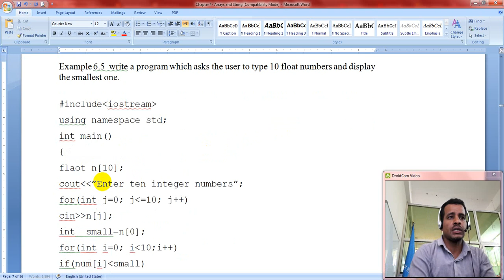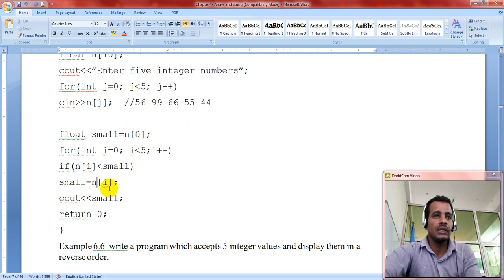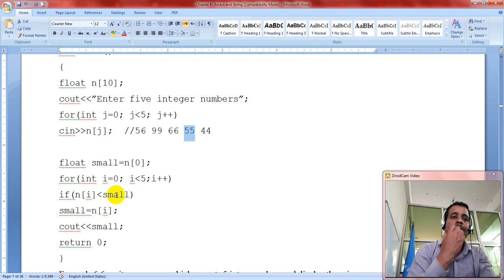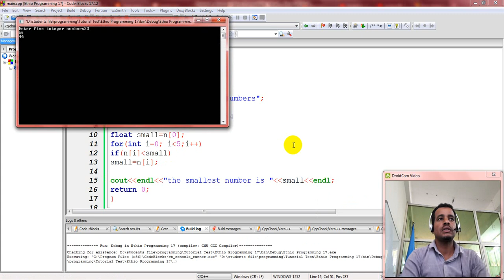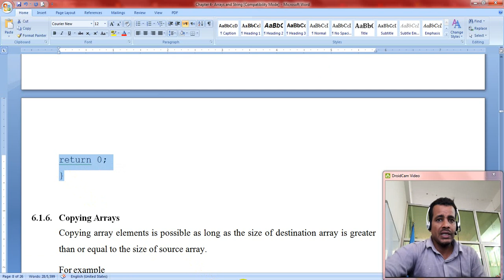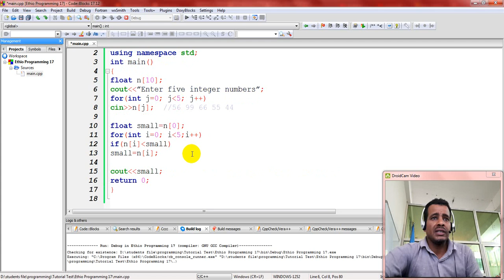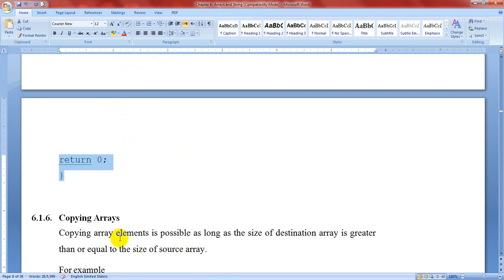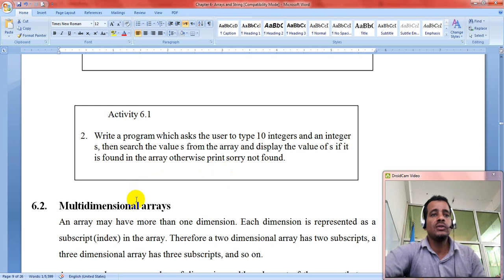Lecture 52: C++ Programming Tutorial One dimensional Array part 4 in Amharic | በአማርኛ